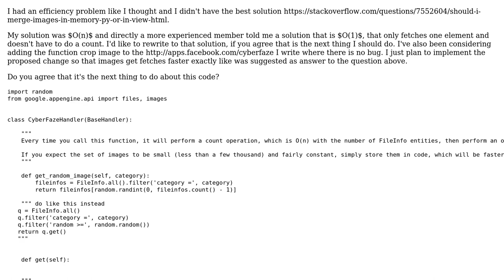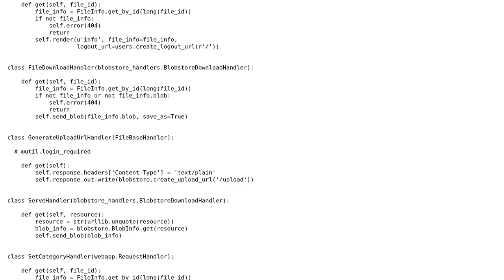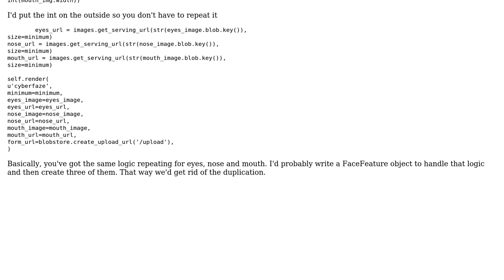Code Review: CyberFaze app for Facebook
With thanks & praise to God, and with thanks to the many people who have made this project possible! | Content (except music & images) licensed under CC BY-SA | Music | Images & others | With thanks to user Winston Ewert user Niklas Rosencrantz and the Stack Exchange Network Trademarks are property of their respective owners. You are responsible for your own actions.